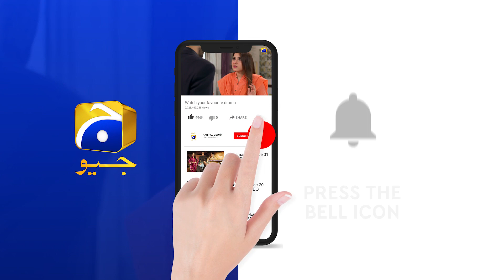Fasiq | Episode 82 | Best Scene 05 | HAR PAL GEO